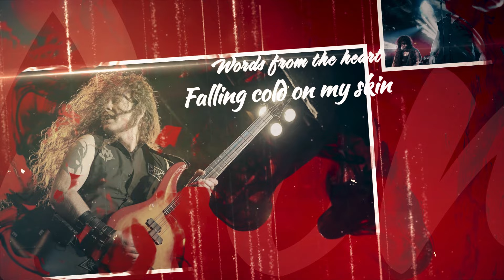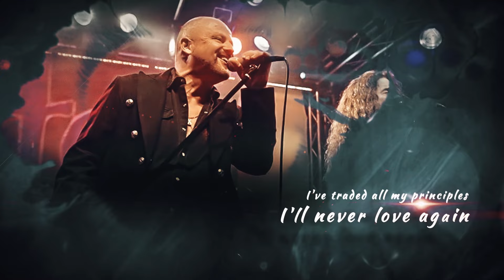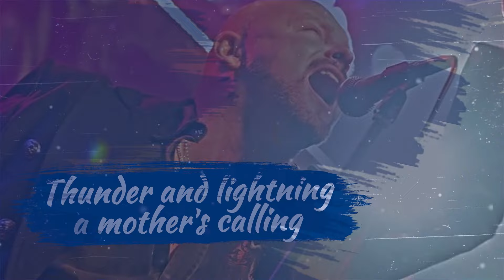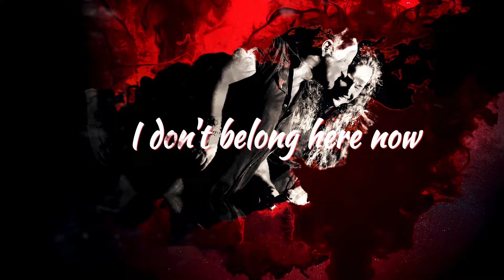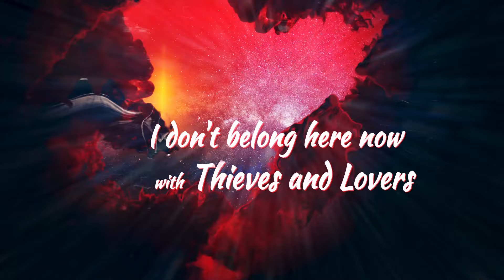Ten - "Hurricane" - Official Lyric Video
HERE BE MONSTERS Tracklisting:
1. Fearless
2. Chapter And Psalm
3. Hurricane
4. Strangers On A Distant Shore
5. The Dream That Fell To Earth
6. The Miracle Of Life
7. Immaculate Friends
8. Anything You Want
9. Follow Me Into The Fire
10. The Longest Time

LINE-UP:
Gary Hughes - Vocals
Dann Rosingana - Guitars
Steve Grocott - Guitars
Darrel Treece-Birch - Keyboards
Steve McKenna - Bass

Special Guest: Markus Kullman - Drums